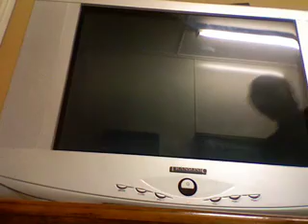Mario Kart Wii- Shortcuts Rule!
Another Match had to wait because My Computer is suddenly being an idiot!!! anyway i was Luigi and went to GCN DK Mountain!